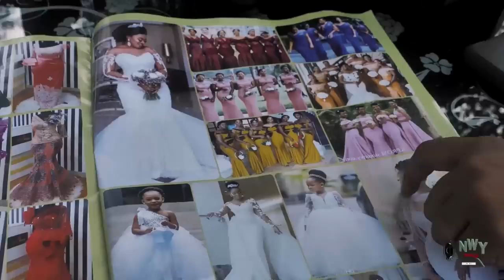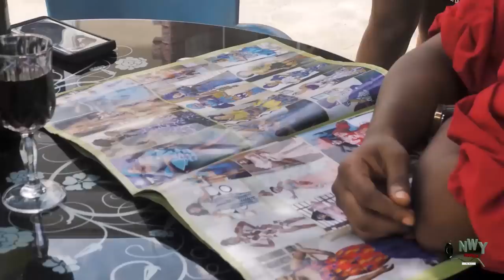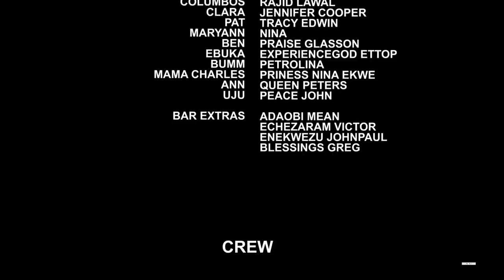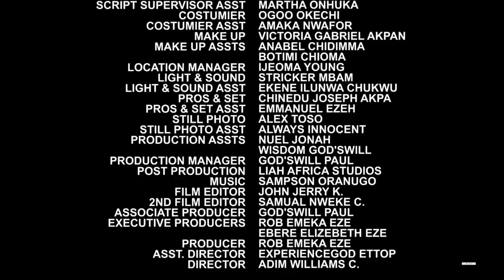The 2022 Frederick Leonard Movie That Shocked The whole World (COMPLETE) - Nig Movie